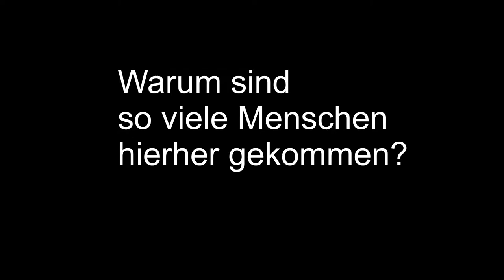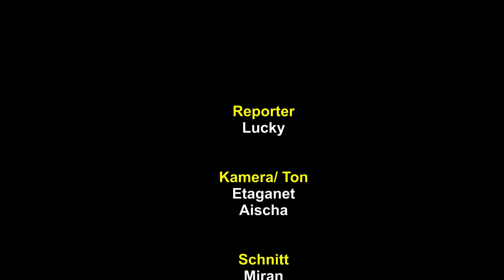Cinema Exil - Interview OB Dieter Salomon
"Was erwarten Sie von Flüchtlingen?" Lucky war mit dem Filmteam Cinema Exil unterwegs und interviewte den Oberbürgermeister Dieter Salomon.

8 X Exil || 4 X Filme || 1X Festival .Filme aus der Heimat
Afghanistan, Syrien, Ghana, Etritrea, Nigeria … aus verschiedensten Ländern sind wir nach Freiburg gekommen.
Gemeinsam mit Freiburgern organisieren wir ein Filmfestival, um mit Filmen aus unserer Heimat ein Stück unserer Kultur hier vorzustellen. Das Festival findet im Herbst 2016 im Kino Harmonie Freiburg statt.

Jeder von uns wird einen Film aus seinem Land persönlich im Kino vorstellen.
Zur Vorbereitung auf das Festival machen wir gemeinsame Video- & Moderation-Workshops, schauen gemeinsam Filme und kochen auch zusammen.

Wir wollen Freiburger*innen und Geflüchtete dafür interessieren sich gemeinsam Filme anzuschauen und damit einen interkulturellen Dialog und Kulturaustausch anstoßen. Es gibt ein Rahmenprogramm mit Musik, Diskussionen und Essen aus unseren Ländern.
Wir freuen uns auf den Austausch zwischen Neuankömmlingen und Freiburgern.

Etaganet, Suraya, Rama, Miran, Muni, Lucky, Bodo, Manja, Jakob und Irene
Festivalteam

سینما اکسیل
.سینما اکسیل به معنای معروفی کردن فیلم از کشور های مختلف که راز حقیقت را میگوید .
ترجمه .
سینما اکسیل معروفی کردن فیلم از کشور های مختلف .افغانستان٬ سوریه٫گانا٫ آفریقا ٫که از کشور های مخطلف به آلمان آمدن. هر یکی. فیلم از کشور خود معروفی میکنند و با فرهنگ های مخطلف هر کدام از فیلم های شان را به سینمای در کشور آلمان شهر فرایبورگ به نمایش گذاشته میشود

سینما اکسیل (نویسنده) حبیبی

Ein Integrationsprojekt von Kommunikation & Medien e.V. und ArTik e.V. . In Kooperation mit Blackwoodfilms, Kubus³ e.V. und der Landeszentrale für politische Bildung Freiburg

Das Integrationsprojekt wird bisher gefördert durch die Stadt Freiburg.

Kommunikation & Medien e.V.
Freiburg
Irene Schumacher
0761/ 29281974